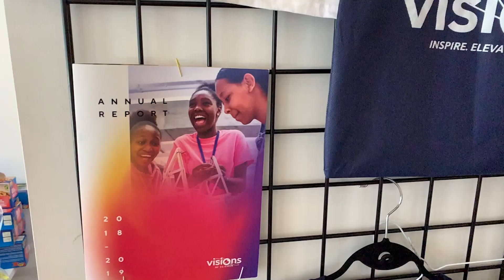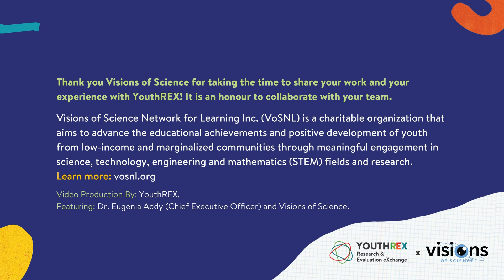Community Spotlight // Visions of Science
Learn about our collaborations with organizations and programs that are expanding possibilities for youth engagement and advancing youth wellbeing.

Visions of Science Network for Learning Inc. is a charitable organization that aims to advance the educational achievements and positive development of youth from low-income and marginalized communities through meaningful engagement in science, technology, engineering and mathematics (STEM) fields and research.

Webinar | Widening & Increasing the Participation of Youth in STEM

Evidence Brief | Promising Practices for the Economic Empowerment of Black Youth: Supporting Black Youth in Education, Employment, and Entrepreneurship